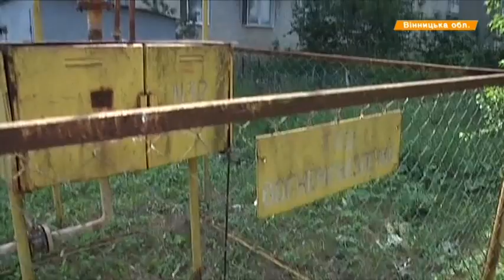Более 11 тыс. жителей Винницкой области без газа - еду варят на дровах